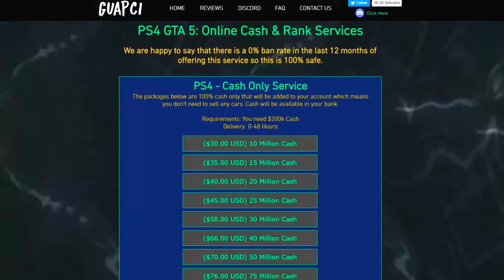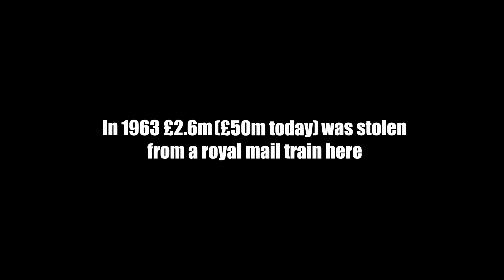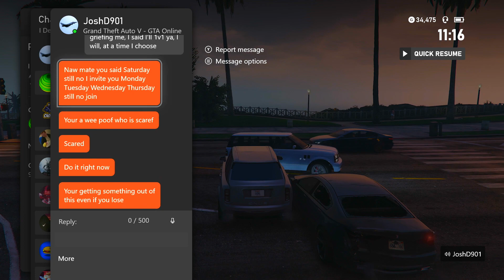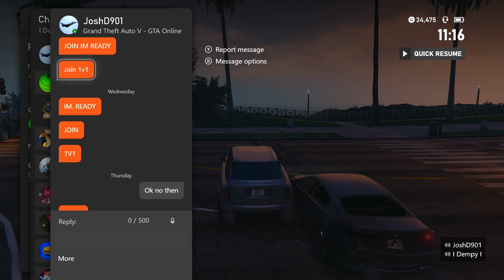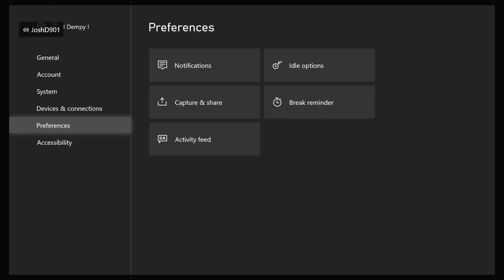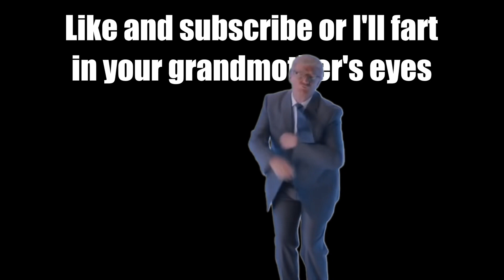Foul Mouthed Delinquent is Going to Expose Me (Part 2)